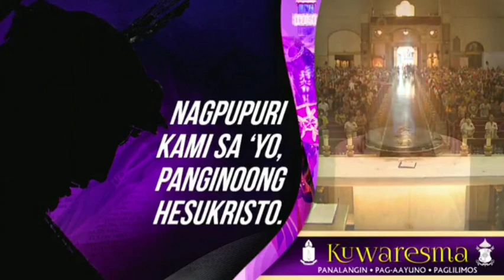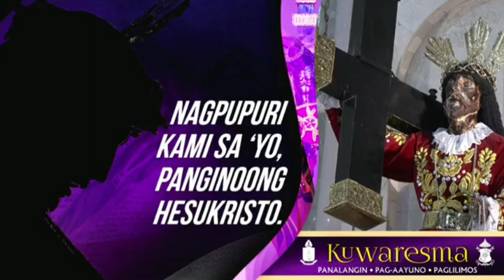Marso 5, 2024 Rev. Fr. Paul Enrique H. Gungon, IV Homily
Martes sa Ikatlong Linggo ng Apatnapung Araw na Paghahanda